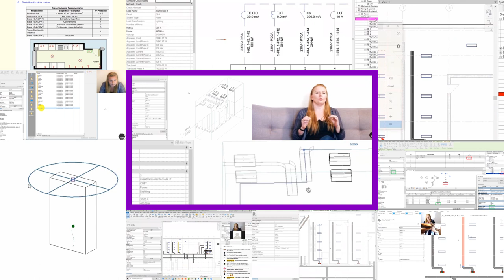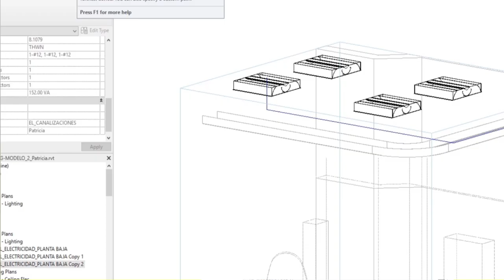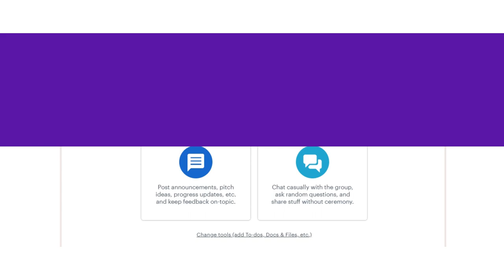⚡ Reviticidad: curso online de Revit electricidad de Especialista3D